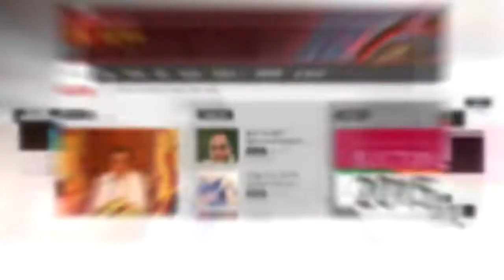Prime Minister Ranil Wickramasinghe 15052018_ITN NEWS